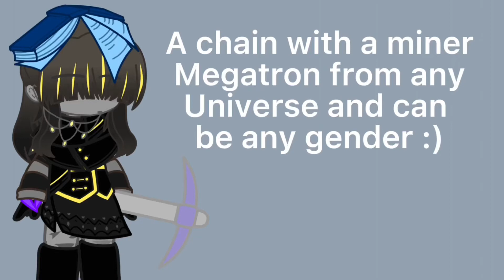minermegatronvibechain // Pls join 🥲🤌